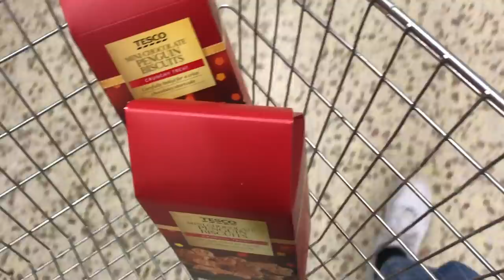trying every hot sauce from my supermarket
well that was fun, any video suggestions as always, leave them below! See you sunday for another video :)